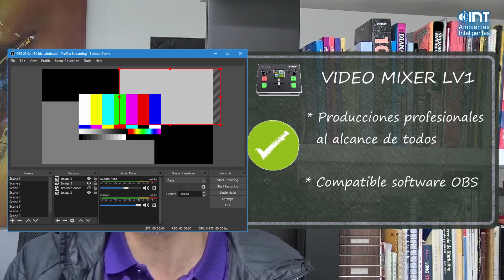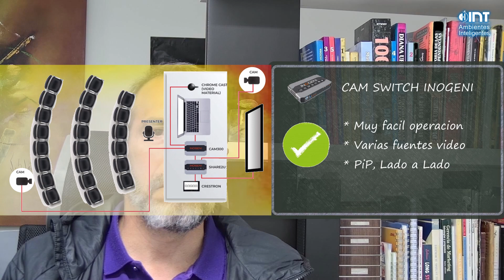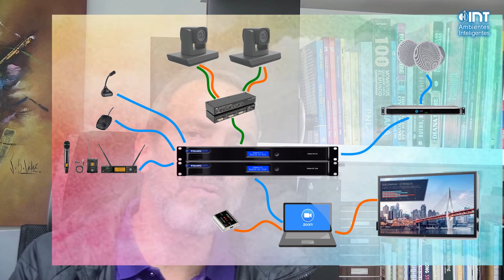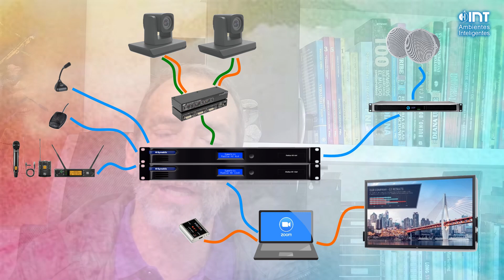¿Como hacer videoconferencias con multiples CAMARAS al mismo tiempo?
Descubre diferentes opciones para que evites la monotonia y/o entregues informacion mas precisa para las personas que atiendan tus reuniones, clases o eventos a travez de videoconferencia o streaming.